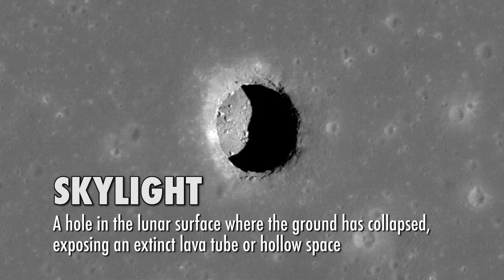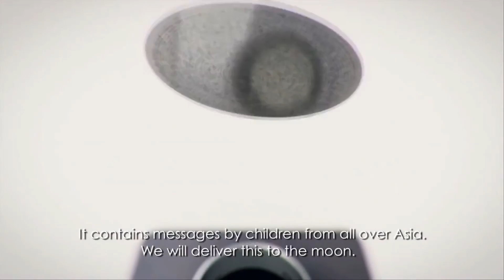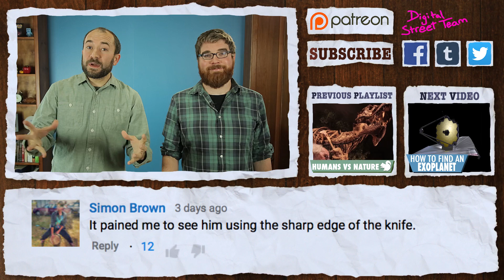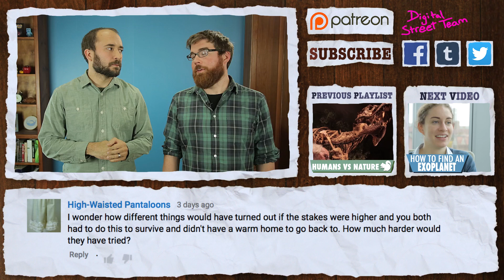The Next Great Moon Race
It's been over 4 decades since the US went to the moon. But Astrobotic plans on going back! And they won't be alone. Multiple teams from all over the world are competing for the Google Lunar X prize. May the fastest robot win! Will we go back to the moon? Can we live on the moon?

John Thornton
Dr. William "Red" Whittaker

Image/Video Credits:

Moon Colony, By NASA/Dennis M. Davidson [Public domain], via Wikimedia Commons,

LRO Peers into Permanent Shadows, By Goddard Space Flight Center (Goddard Multimedia) [Public domain], via Wikimedia Commons,

Apollo Moon Image, By NASA/JSC/Arizona State University [Public domain], via Wikimedia Commons,

Font De Gaume (Cave Men,) Charles Robert Knight [Public domain], via Wikimedia Commons,

Skylight image, 2009 Mars Rover Animation, and Apollo 16 footage courtsey of NASA,